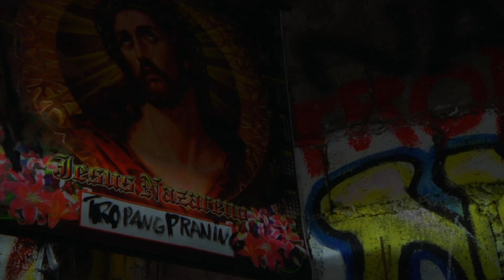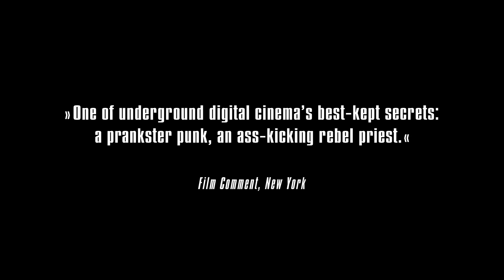This is not a film by Khavn: MONDOMANILA (2012)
Trailer (OmdU)
Mit Timothy Castillo, Marife Necesito, Jim Rocky Tangco uva.